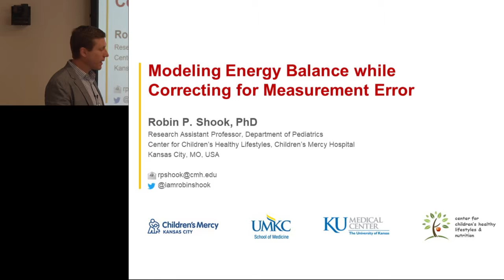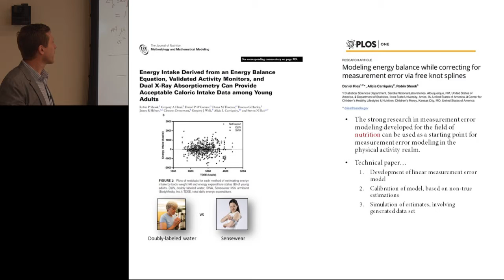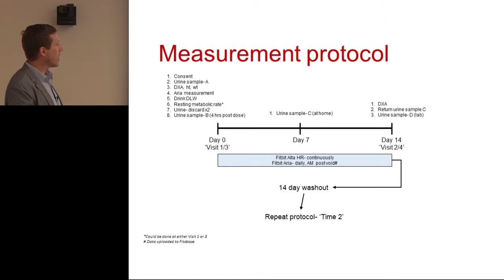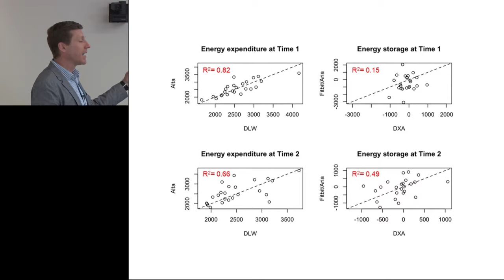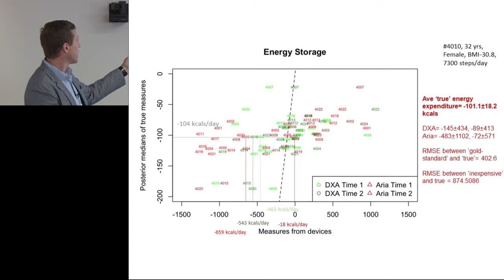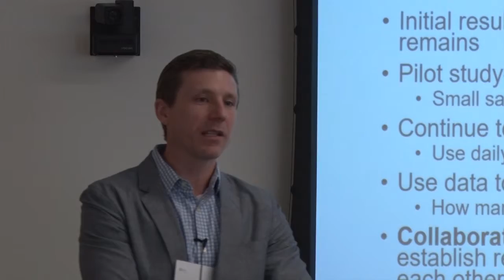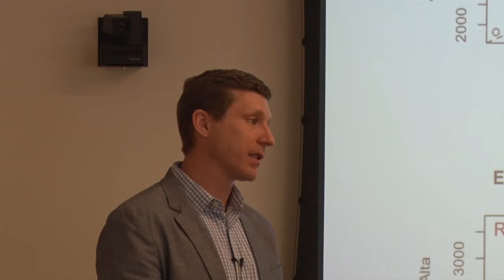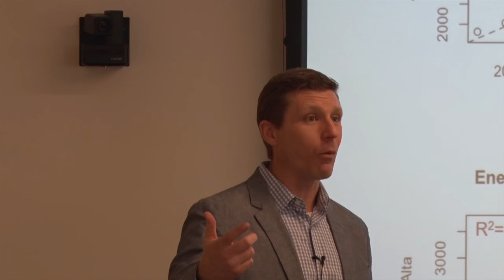ILSI NA 2019:Modeling Energy Balance While Correcting for Measurement Error (Robin Shook)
ILSI North America Emerging Science Meeting

New Technologies for improving Accuracy of Food Intake and Physical Activity Assessment

Modeling Energy Balance While Correcting for Measurement Error

Robin Shook, PhD, Children's Mercy Hospital